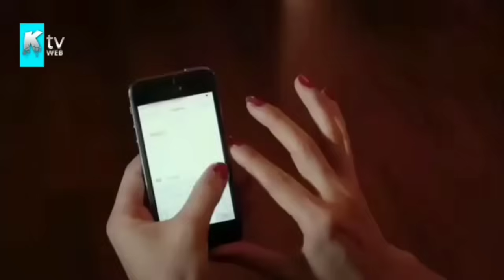ДОМУЛЛОИ АРУСБОЗ | ПРИКОЛИ ШАВКАТ | ХИДОЯТ | МУЛЛОИ ЗАМОНАВИ | 2023 | ЯК ЛАХЗА ХАНДА😂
ПРИКОЛИ ШАВКАТ | ХИДОЯТ | МУЛЛОИ ЗАМОНАВИ | 2023 | ЯК ЛАХЗА ХАНДА😂

ПРИКОЛИ ШАВКАТ | ХИДОЯТ | МУЛЛОИ ЗАМОНАВИ | 2023 | ЯК ЛАХЗА ХАНДА😂ШАВКАТИ КИМОРБОЗ, ПРИКОЛИ ШАВКАТ, Приколи шавкат, Муллои замонави, Хидоят, ШАВКАТИ ҚИМОРБОЗ | ПРИКОЛИ ШАВКАТ | ХИДОЯТ | МУЛЛОИ ЗАМОНАВИ | 2023 | ЯК ЛАХЗА ХАНДА😂

Автор видео: DOGUS DIGITAL
©ALL COPY RIGHT :DOGUS DIGITAL